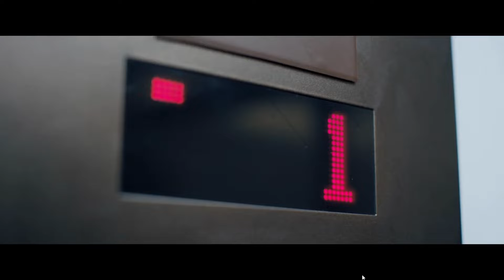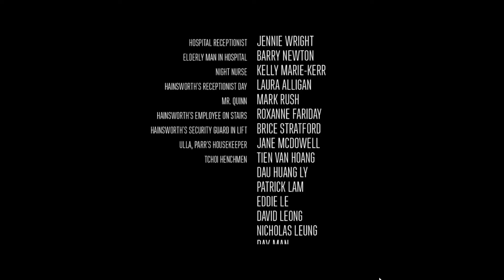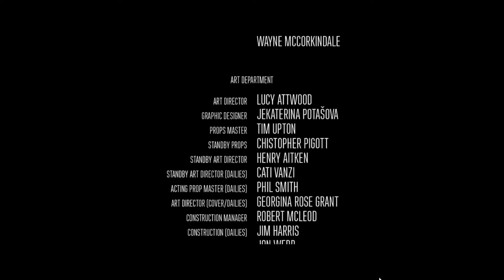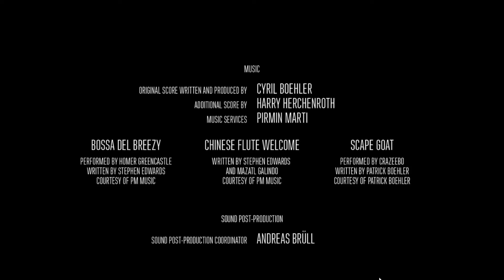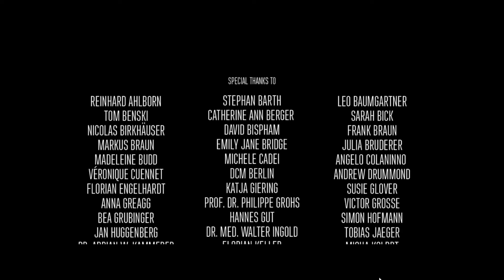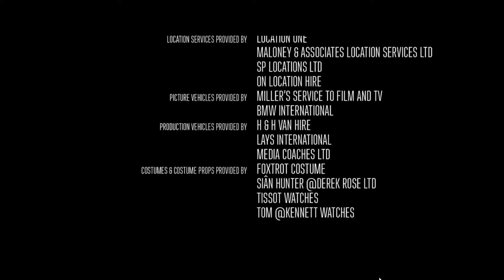Late Shift - Ep. 10 - Playthrough alternatif partie 3 et 6ième finale (6/7)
Gameplay et playthrough sans commentaires. Audio en anglais.

Aucun micro, simplement le jeu, pour vous permettre de vivre l'expérience comme si vous y étiez.

La description, les commentaires et les éléments ajoutés aux vidéos vous permettra d'en savoir plus.

► Chapitres
00:00 - À l'hopital
05:44 - 6ième finale
06:39 - Dans le bureau
08:02 - Van #7
08:52 - Chez Samuel Parr
20:25 - Crédits